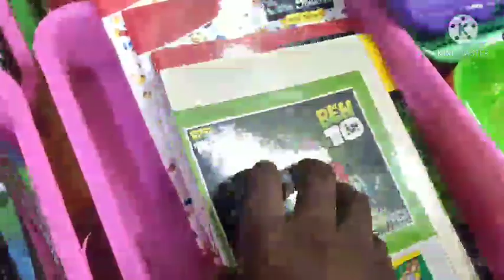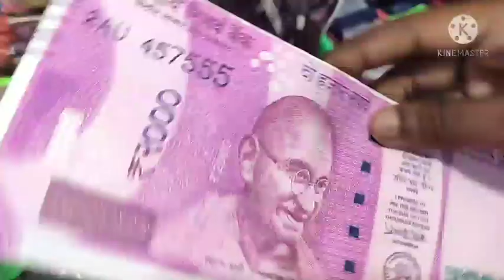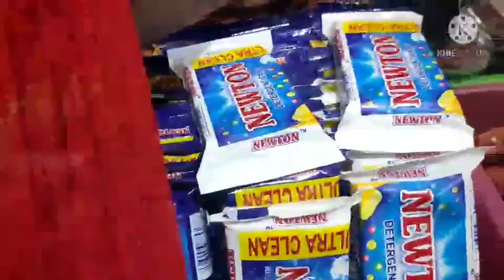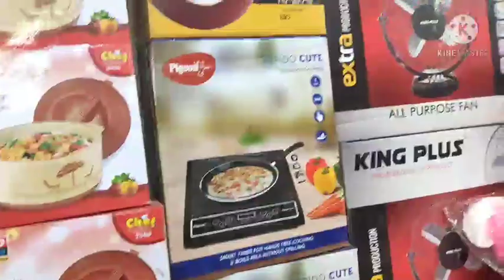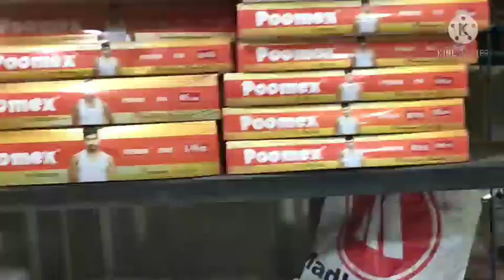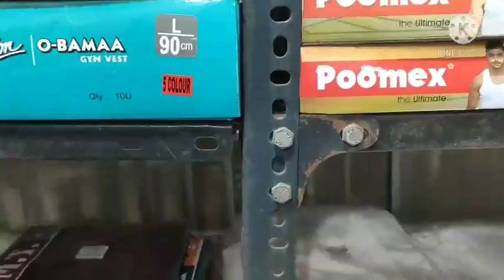10 RS to 999 RS shop ,MGR Statue Mugappair west, Chennai-37